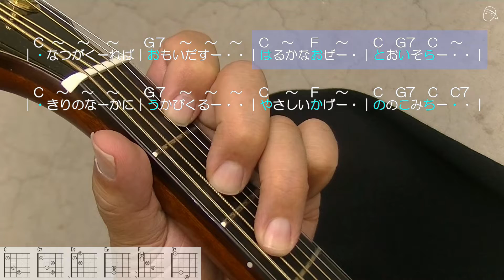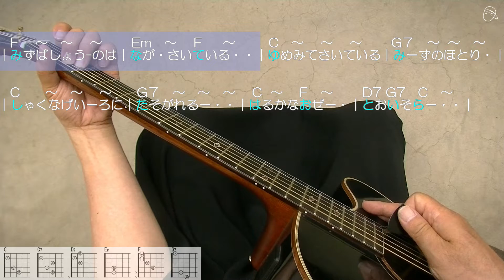【ギタ伴】『夏の思い出(なつのおもいで)』ギター伴奏#弾き方#伴奏人養成#童謡#唱歌#昭和歌謡#流行歌#合唱#介護施設#介護士#介護福祉士#介護スタッフ#デイサービス#レクリエーション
☆♪なつがくればおもいだす～